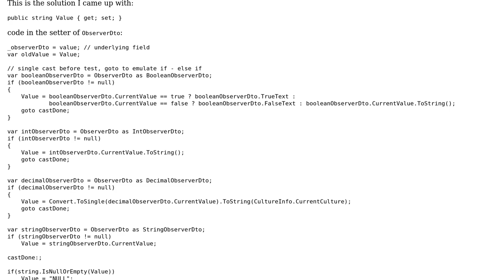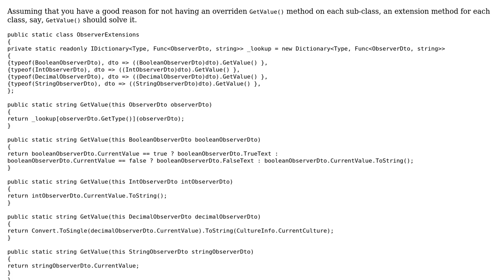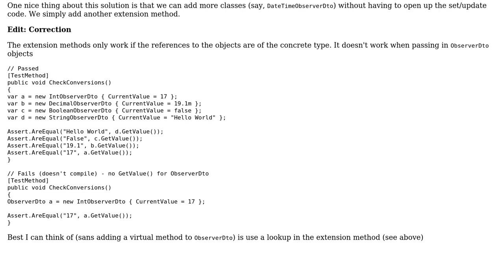Testing whether an abstract object is an instance of one of the several concrete classes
With thanks & praise to God, and with thanks to the many people who have made this project possible! | Content (except music & images) licensed under CC BY-SA | Music | Images & others | With thanks to user oddRaven user AlanT user 200_success and the Stack Exchange Network Trademarks are property of their respective owners. You are responsible for your own actions.